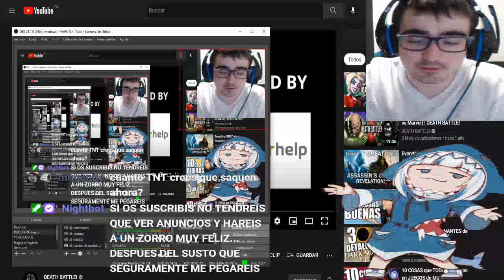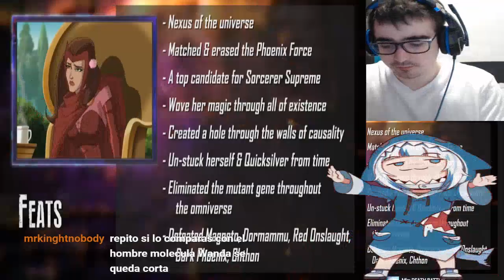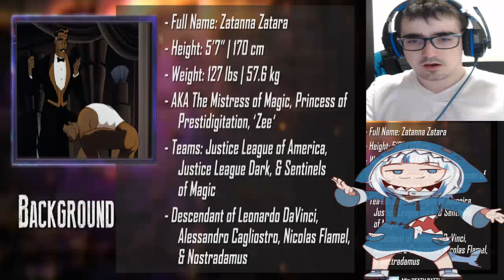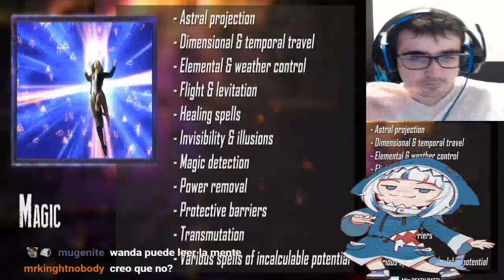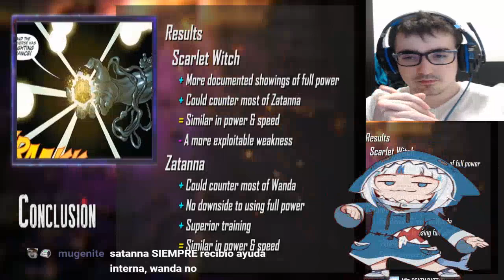Scarlet Witch VS Zatanna (Marvel VS DC) | DEATH BATTLE! | Shelos1LIFE REACTION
LISTA DE PRECIO DE MIS COMISIONES:
10 - 20 MINUTOS = 2€
20 - 30 MINUTOS = 4€ (comision base de lectura - MANGAS/MANHWAS/MAHUAS/NOVELAS)
30 - 45 MINUTOS = 6€
45 - 60 MINUTOS = 8€
60 - 90 MINUTOS = 10€
90 - 120 MINUTOS = 12 €

LISTA DE PRECIO DE REACCIONES YA HECHAS:
1€ por video (LECTURAS DE MANGA/NOVELAS 30 MINUTOS)
5€ por anime de 10-13 capitulos
10€ por anime de 21- 26 capitulos
2€ por pelicula